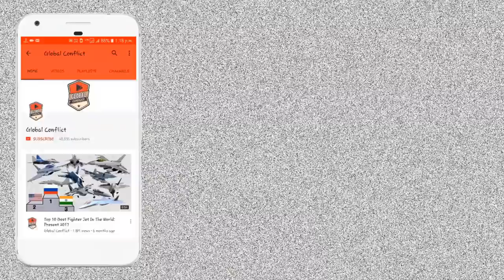J-10C खरीदने के लिए Pakistan को कहा से मिलेगा पैसा? ($1 Billion)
The Chengdu J-10 also known as Vigorous Dragon is a single-engine, multirole fighter capable of all-weather operation, configured with a delta wing and canard design, with fly-by-wire flight controls, and produced by the Chengdu Aircraft Corporation (CAC) for the People's Liberation Army Air Force (PLAAF). The J-10 is mainly designed for air-to-air combat, but can also perform strike missions.

In 2009, the Aviation Industry Corporation of China (AVIC) planned to offer the J-10 and the CAC/PAC JF-17 Thunder for export. Flightglobal speculated an upgraded J-10B would be offered.

The J-10 was offered to Pakistan in 2006 and negotiations persisted into 2012. In September 2020, it was reported that Pakistan was interested in the J-10CE.

In December 2021, Pakistan announced the purchase of 25 J-10Cs; they were projected to enter service in March 2022.

Export version of J-10C. May also be known as FC-20E, Pakistani specific variant will be called J-10CP or F-10P.

In 1988 Israel's defense minister denied reporting by the Sunday Times of London that Israel and China had agreed to develop a fighter derived from the Lavi.

The J-10 is similar to the IAI Lavi. In 2006, SibNIA engineers believed that the aircraft was "more or less a version" of the Lavi, incorporating "a melting pot of foreign technology and acquired design methods." In 2008, Janes claimed the J-10 benefited from technical information from the Lavi project, citing senior Russian engineers who said they had heard this from Chinese colleagues. The memoirs of Gu Songfen, one of the J-10's designers, indirectly imply Israeli assistance.

The similar appearance of the J-10 and the Lavi, particularly in the use of canards, has also raised suspicions. The double canard configuration has been attributed to Chengdu's work on the cancelled J-9 of the 1960s and 1970s; this view is supported by Song Wencong, who worked on the J-9 and became the J-10's chief designer, and PLAAF Major General Zhang Weigang.

There have been no public statements or formal claims along those lines; by 2000, however, openly disclosed advanced technology transfer of any origin had become anathema to the United States, which forced Israel to cancel a sale of Phalcon airborne early warning planes.